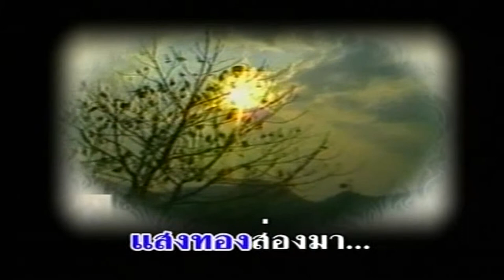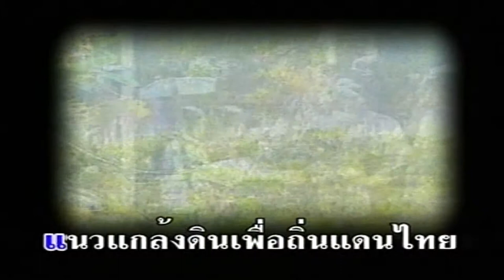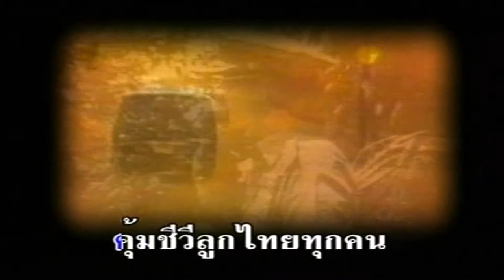บทเพลงรำลึกพ่อหลวง รัชกาลที่ 9 ชุด พ่อแห่งชาติ - บ้านของพ่อ HD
เพลง บ้านของพ่อ